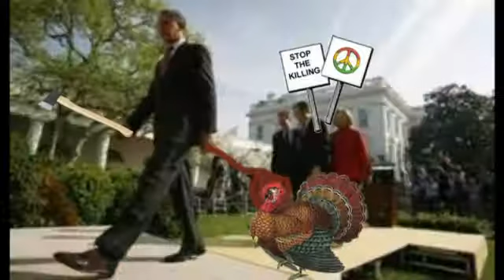OBAMA'S TURKEY ONE